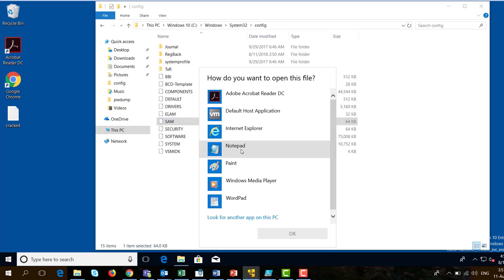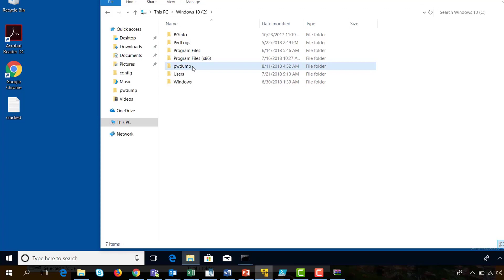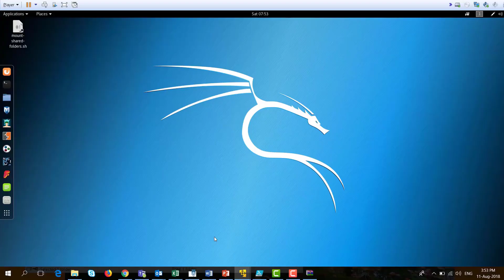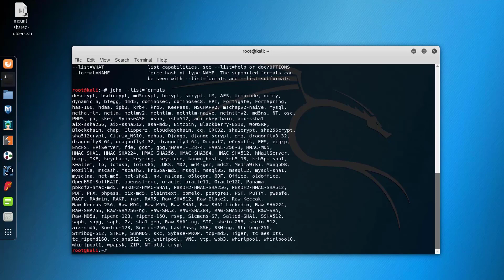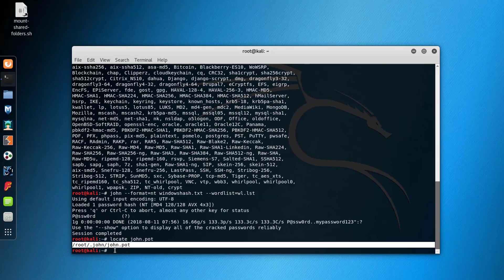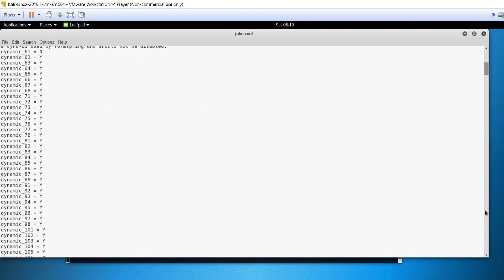Offline Password Attack on Windows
This tutorial is a peek at my online course "Penetration Testing with KALI and More: All You Need to Know". It is available in English and Arabic languages.

In this video, you will learn how to extract the password hashes on a windows machine, then crack the hashes on KALI using John the Ripper.

Use this ethically !!!